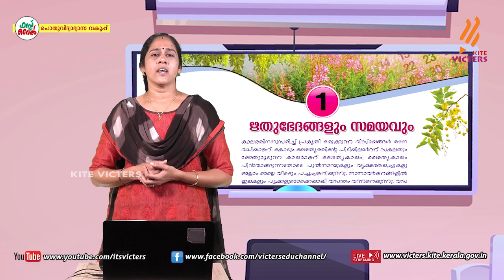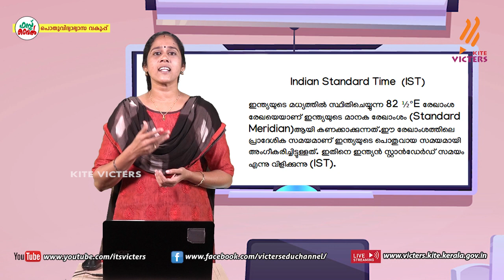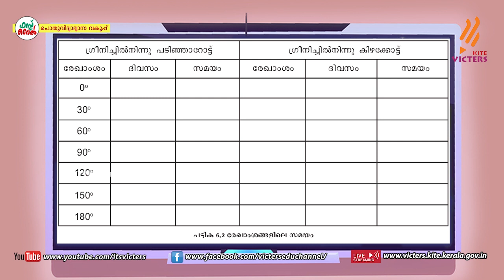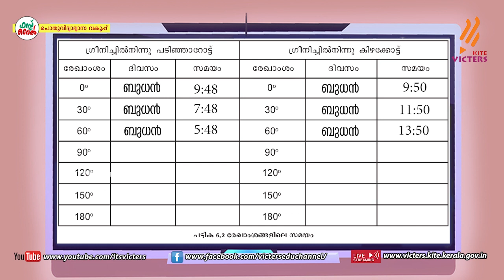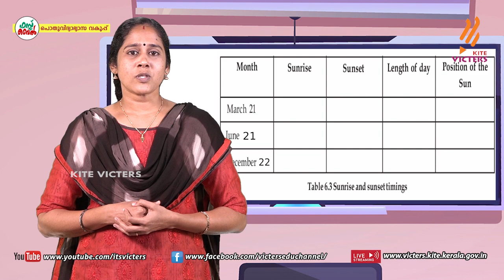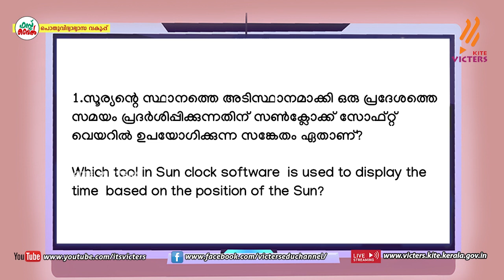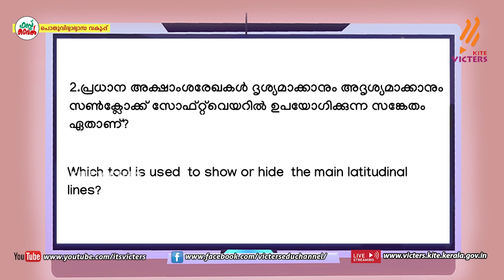KITE VICTERS STD 10 Information and Communication Technology Class 15 (First Bell-ഫസ്റ്റ് ബെല്‍)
സംസ്ഥാനത്തെ സ്‌കൂൾ കുട്ടികൾക്ക് സാങ്കേതിക സൗകര്യങ്ങൾ പ്രയോജനപ്പെടുത്തിക്കൊണ്ടു കൈറ്റ് വിക്ടേഴ്സ് ചാനല്‍ സംപ്രേഷണം ചെയ്ത STD 10 Information and Communication Technology Class 15 First Bell.more page’s face book Instagram you tube